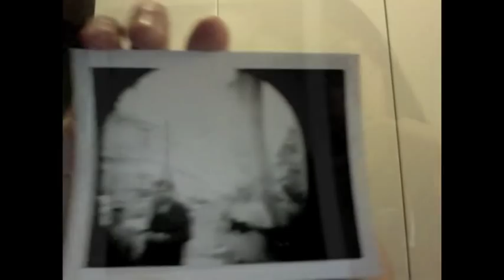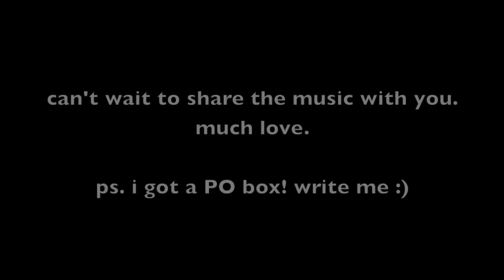Album Update & Manual Slideshow :)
, iTunes, Spotify, CDBaby, etc.

"Goodnight Company" CD/DVD Includes:
- CD: 10 Song Album, Including Jailcard & Illusionist Boy
- DVD Short Film: Making of Goodnight Company (Trailer ) approx 40 mins.
- Complete lyrics & credits content
- 4-panel folder poster of Jane's orange wall!!

I also just posted a new mix of "Take me for Now", with full wind ensemble on Pledge music. go hear it folks.
I heart polaroids.
mine is a Holga with a polaroid backing. they're fantastic.